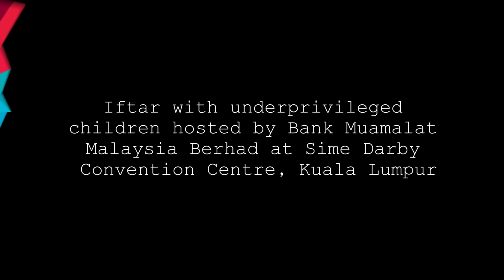Iftar with underprivileged children hosted by Bank Muamalat Malaysia Berhad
Iftar with underprivileged children hosted by Bank Muamalat Malaysia Berhad at Sime Darby Convention Centre, Kuala Lumpur.